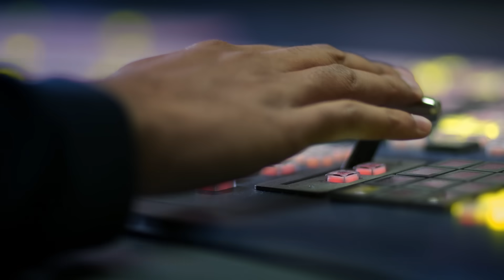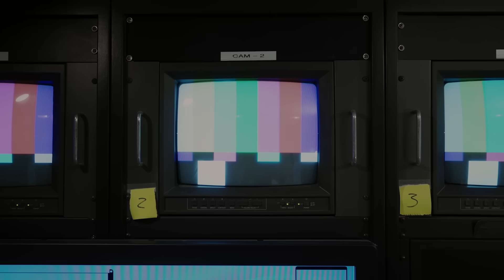47: Amazing Thing About Transmission with Ricky Abbott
🎧 EPISODE 47: One Amazing Thing About Transmission with Ricky Abbott - Listen

It’s hard to escape talk of AI these days, and if you didn’t know better you’d think it was invented sometime in 2022 when ChatGPT burst onto the scene. But AI has been around for a while, with several pivotal moments that have shaped our history.

Today we’re going to talk about a documentary made about one such moments - IBM’s iconic marketing decision to introduce its AI, Watson, on Jeopardy! in 2011. The film delves into how this moment in the zeitgeist transformed the world’s cultural understanding of innovation, enabling IBM to take the lead in early conversations surrounding AI.

Welcome to One Amazing About Transmission. Today we’re talking with Ricky Abbott, President at Transmission about their documentary: Who is Watson? The Day AI Went Primetime.

Don't miss the latest martech and AI platform demos